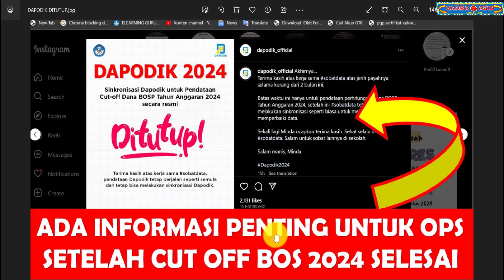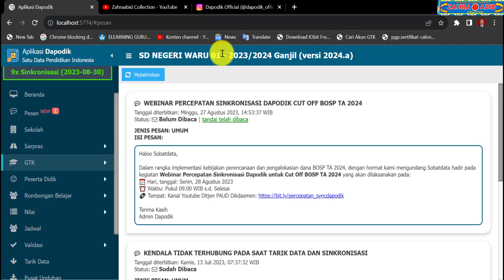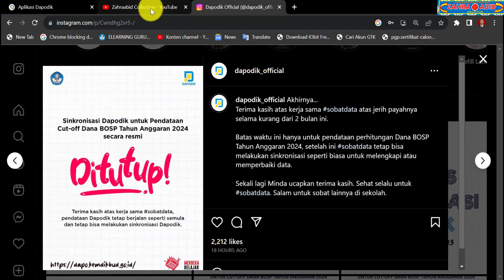ADA INFORMASI PENTING UNTUK OPERATOR SEKOLAH SETELAH CUT OFF BOS DAPODIK 2024 SELESAI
rilis dapodik 2024 semester ganjil
rilis dapodik semester ganjil 2024
dapodik 2024
dapodik
dapodik 2024 semester ganjil
dapodik semester ganjil 2024
cara update aplikasi dapodik versi 2024
cara unduh aplikasi dapodik 2024
tutorial aplikasi dapodik versi 2024
tutorial instal aplikasi dapodik 2024
tutorial instal dapodik 2024
tutorial install aplikasi dapodik 2024
tutorial update dapodik 2024
cara sinkronisasi aplikasi dapodik 2024 yang benar
cara sinkronisasi aplikasi dapodik 2024
cara sinkronisasi dapodik 2024 yang benar
cara sinkronisasi dapodik 2024
cara sinkron aplikasi dapodik 2024 yang benar
cara mengatasi gagal sinkronisasi aplikasi dapodik 2024
cara mengatasi gagal sinkron aplikasi dapodik 2024
cara mengatasi gagal sinkronisasi dapodik 2024
cara mengatasi gagal sinkron dapodik 2024
solusi gagal sinkronisasi aplikasi dapodik 2024
solusi gagal sinkronisasi dapodik 2024
solusi gagal sinkron aplikasi dapodik 2024
solusi gagal sinkron dapodik 2024
solusi tidak bisa sinkronisasi dapodik 2024
solusi tidak bisa sinkron dapodik 2024
cara update dapodik 2024.a
cara download dapodik 2024.a
cara instal dapodik 2024.a
cara update patch dapodik 2024.a
cara download patch dapodik 2024.a
cara instal patch dapodik 2024.a
cara input siswa baru di dapodik 2024
cara input siswa baru di dapodik
cara input siswa baru
cara input manual siswa baru di dapodik 2024
cara input manual siswa baru di dapodik
cara input manual siswa baru
cara mengisi siswa baru di dapodik 2024
cara mengisi siswa baru di dapodik
cara mengisi siswa baru
cara tambah siswa baru di dapodik 2024
cara tambah siswa baru di dapodik
cara tambah siswa baru
cara tambah peserta didik baru di dapodik 2024
cara input peserta didik baru di dapodik 2024
batas cut off bos 2023
batas cut off bos
batas cut off bop 2023
batas cut off bop
batas cut off sinkron dapodik 2024
cut off bos 2023
cut off bos
cut off bop 2023
cut off bop
cut off bosp 2023
cut off dapodik 2024
penutupan dapodik 2024
sinkronisasi dapodik 2024 ditutup
penutupan sinkronisasi dapodik 2024